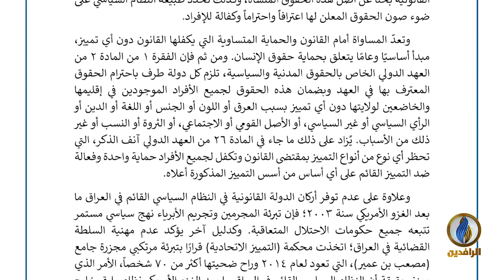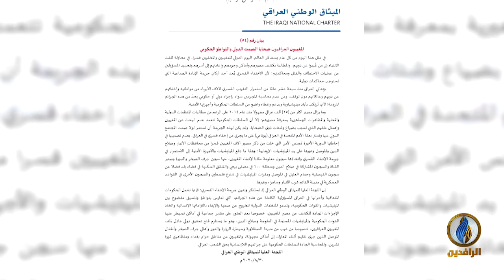تحت_الضوء | سياسة تجريم الأبرياء والتغييب القسري في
ضيوف الحلقة:
نظير الكندوري - كاتب ومحلل سياسي
د. عامر الدليمي - أستاذ القانون
د. أيمن العاني - مسؤول قسم حقوق الإنسان في هيئة علماء المسلمين

تقديم:
سمير أكرم